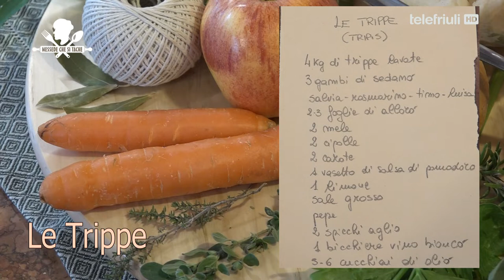Messede che si tache - Chef Kevin Gaddi e le Trippe. 09 dicembre 2021